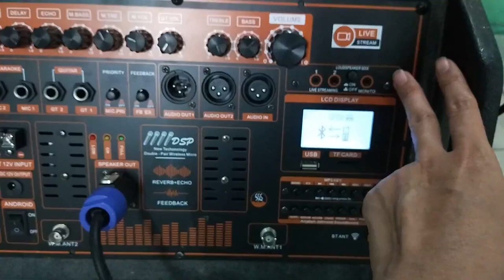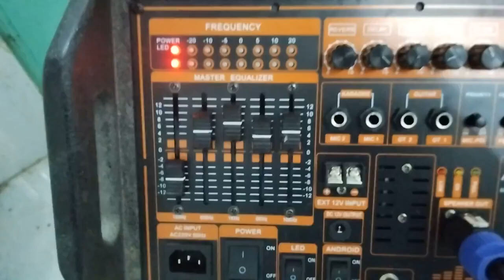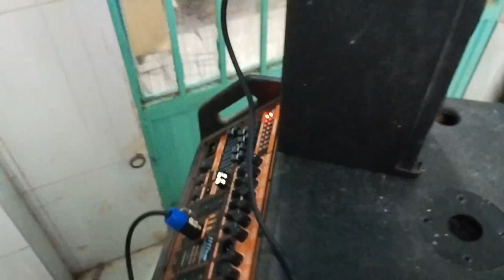MẠCH LOA KÉO 500W CÔNG NGHỆ ĐẶC BIỆT CÓ EQUALIZER 5 BAND ĐIỆN ÁP ĐÔI DẢI TẦN RỘNG CHỈNH ÂM CỰC NÉT